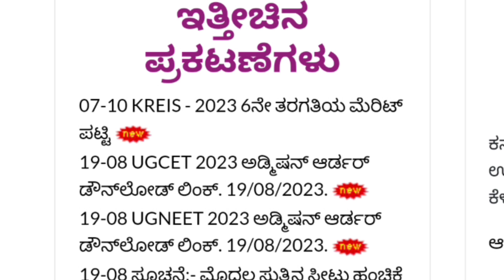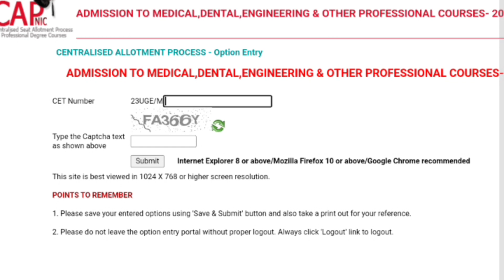|| GOOD NEWS FOR KCET STUDENTS|| YOU CAN DOWNLOAD ADMISSION ORDER NOW || KCET 2023